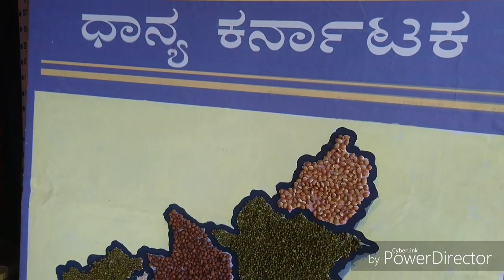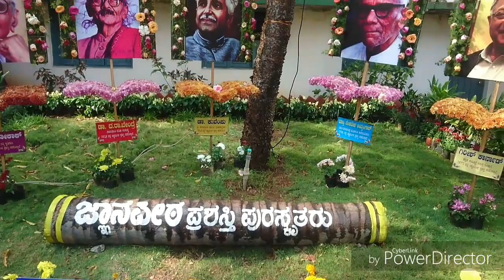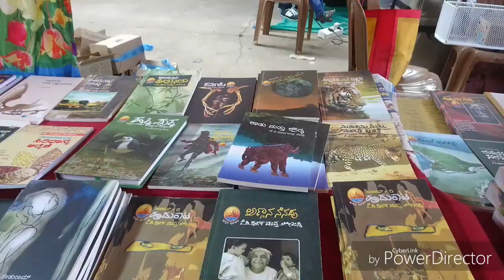Sahyadri utsava 2019 - Shivamoga